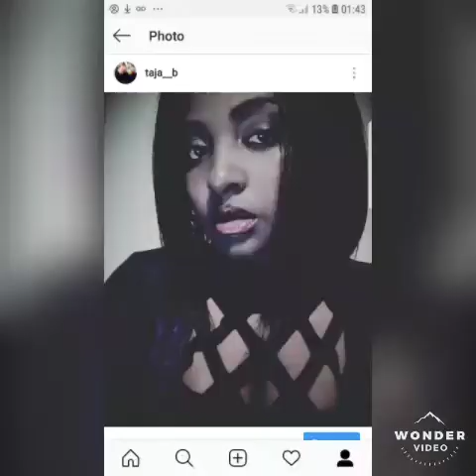Taja B mashes up the place with big brown eyes.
Shadelessrecords.com